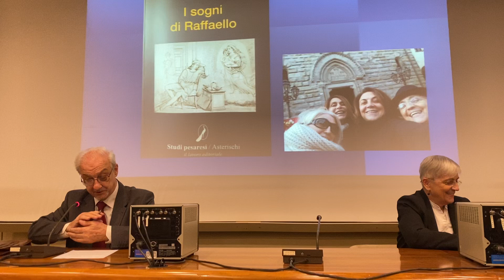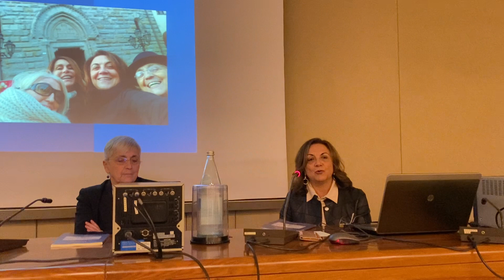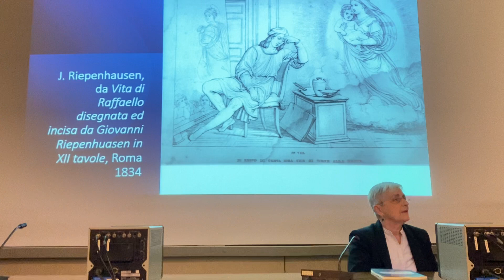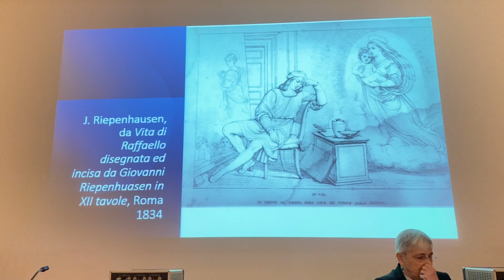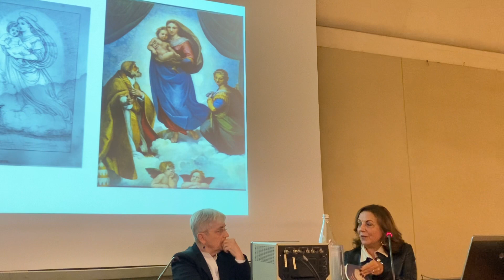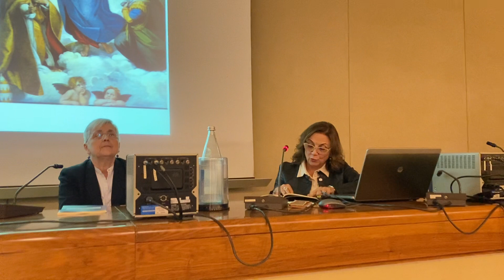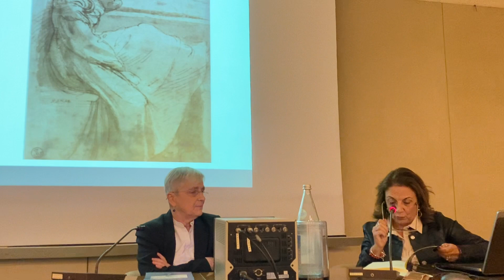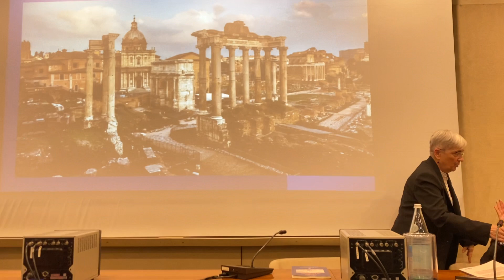presentazione del libro "I sogni di Raffaello" di Bonita Cleri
Anna Cerboni Baiardi presenta I sogni di Raffaello, di Bonita Cleri.
Il secondo volume della collana "Asterischi" prodotta dalla Società pesarese di studi storici.